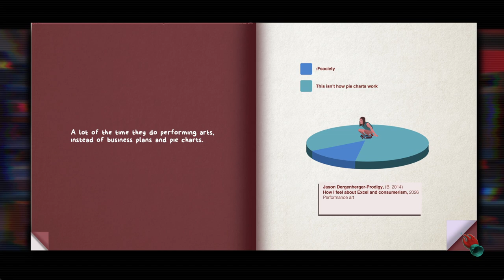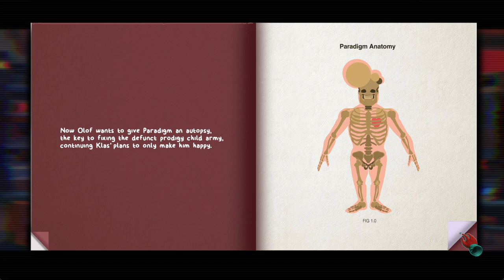Glam Rock Wrestling in Paradigm [Ep 12]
Of course it's a guy named Klaus